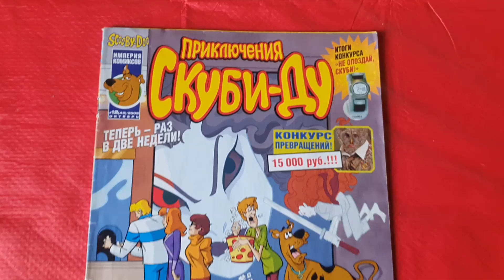Комикс Скуби-Ду | Scooby Doo Comics | ОБЗОР КОМИКСА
В этом выпуске я сделал обзор на очень старый мультфильм про Скуби-Ду из далёкого детства в котором есть все известные персонажи из детства Шегги, Дафна, Велма теперь были перенесены в комикс по вселенной Скуби-Ду. Scooby Doo comics - это каждый раз крутые шикарные выпуски в котором известный пёсик со своей командой ищет приключения в новых местах по всему миру и разгадывают тайны и ищут привидений. Скуби-ду комикс это очень шикарные истории которые я бы порекомендовал всем их новые приключения с далёкого 1984 года и до наших дней.